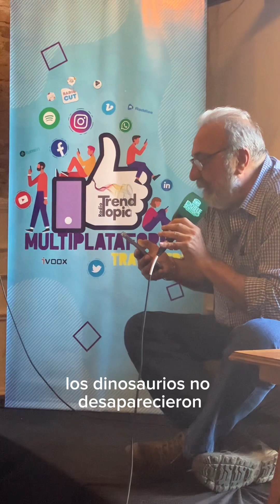1️⃣0️⃣ años de PAMA en Doble Sentido Bar Cultural